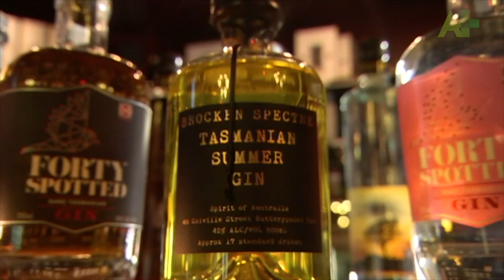Tasmania quenching Australian gin thirst as distilling booms - Australia Plus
It seems Australians have a renewed thirst for gin, and Tasmania is answering the call.

Artisan distilleries are popping up all over the state, and there are more than 130 different varieties of Tasmanian gin on the market.

Join the Australia Plus community on social media!